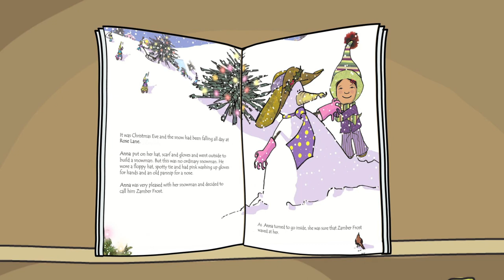Itsyourstory.co.uk photo personalised children's books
See how we bring reading to life!